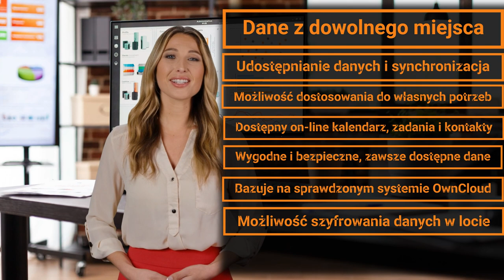Twoja prywatna chmura danych - jNAS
Twoja prywatna chmura danych od Jabłoński KOMPUTERY - jNAS !